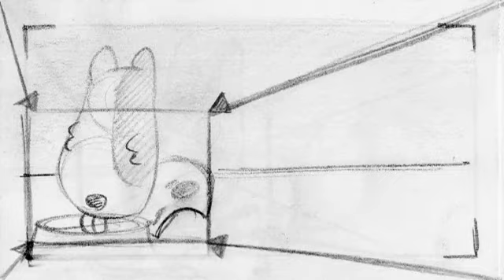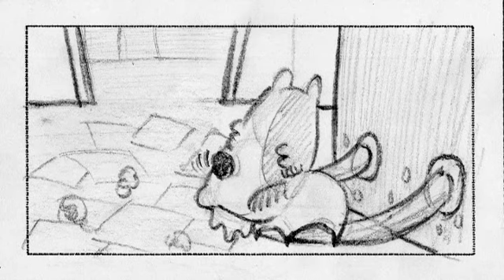leica reel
my first leica reel